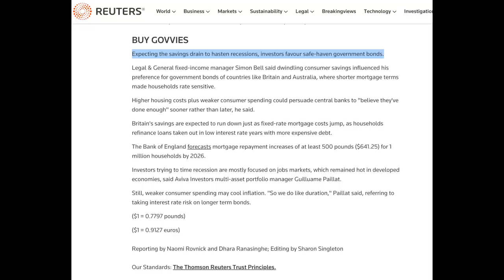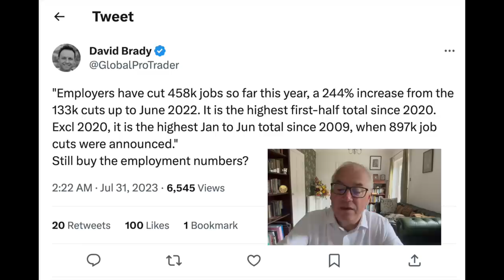The Bond Market Will Shock the World.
Today I will tell you why I think the mainstream economists on Wall Street and at the Central Banks are wrong about the direction of bond yields or interest rates.

It is my opinion that there is a great deal of complacency out there and hope that bond yields will go back down as the economy slows down.

1 troy ounce gold Krugerrands at only 1% over spot.

Video Chapters:

00:00 Introduction
00:44 A shout-out to my affiliates
01:31 A look at how the political system divides and rules
07:00 Why the bond market is so important
08:22 Mainstream economist calling for the bond bull market
10:06 My cycle research tells me bonds are in a long-term bear market
13:00 The fundamental reasons why I think bond yields will rise and prices will drop
17:00 market update